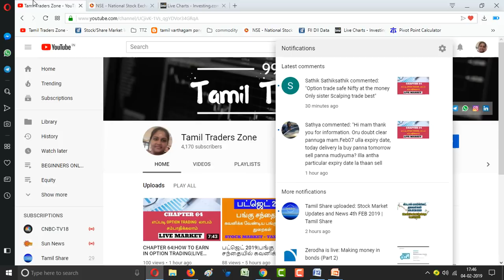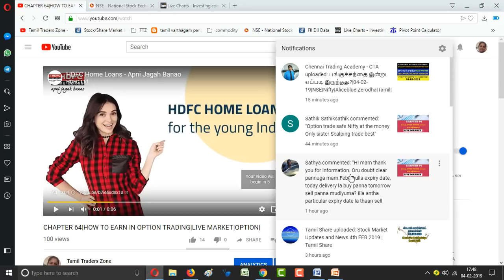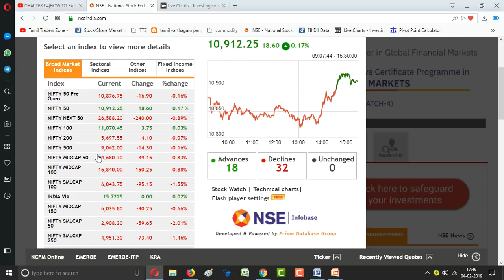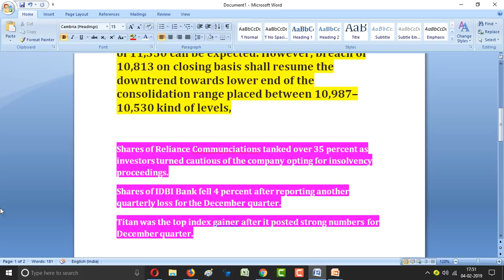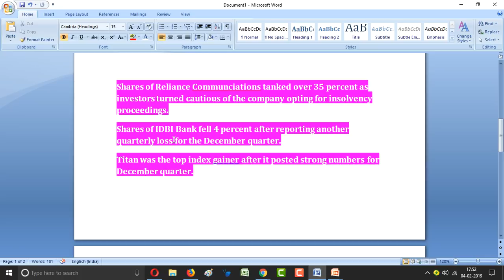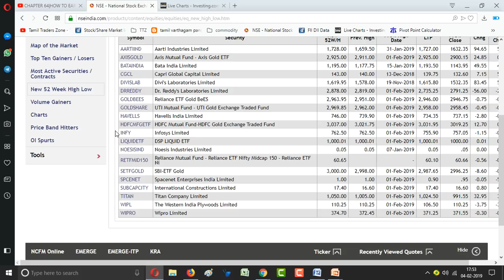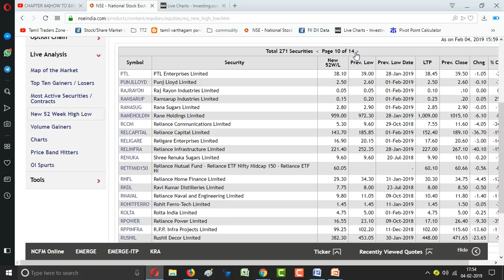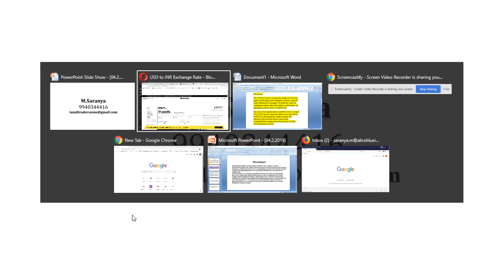04.02.2019|TITAN|HDFC|RELIANCE| RCOM|IDBI|EQUITY MARKET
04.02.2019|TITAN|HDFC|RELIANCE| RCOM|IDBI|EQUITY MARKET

முடிவடைந்த பங்கு சந்தையில் கவனிக்க வேண்டியவை

The Nifty50 rebounded in afternoon trade after hitting Budget day's low of 10,813 and closed marginally higher on Monday. Positive Asian cues and the upside in Reliance Industries & HDFC group stocks helped the market close in the green.
The 10,813 level is crucial for bulls as it tested again on Monday after Budget session, experts said, adding if it manages to hold the same in coming sessions, then the index could make an attempt to move near 11,000 level.
On such a breakout above 10,987 levels a target of 11,350 can be expected. However, breach of 10,813 on closing basis shall resume the downtrend towards lower end of the consolidation range placed between 10,987–10,530 kind of levels,

Shares of Reliance Communciations tanked over 35 percent as investors turned cautious of the company opting for insolvency proceedings.
Shares of IDBI Bank fell 4 percent after reporting another quarterly loss for the December quarter.
Titan was the top index gainer after it posted strong numbers for December quarter.

Saranya
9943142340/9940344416